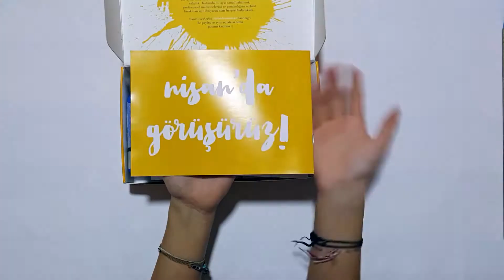Kutuda Sanat Var | Mart 2018 Kutu Açılışı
Mart 2018 kutumuzdaki sanat bahanemiz: Soyutla Spatula

Bu ay yepyeni yetenekli eller ile birlikteyiz ve kutumuzu suluboya çalışmalarından gözümüzü alamadığımız İpek Tülin Aktay açıyor :) İpek ile birlikte sanat kutumuzdaki tüm malzemelere göz atıyor ve daha sonra iki birbirinden bambaşka çalışmasını nasıl hazırladığını izliyoruz. Mart sanat kutumuz ile ilgili daha fazla bilgiye ulaşmak ve tüm içeriği detaylarıyla görmek için seni adresimizde Kutu Dükkan’a bekliyoruz :)